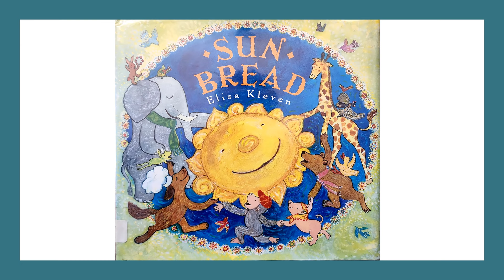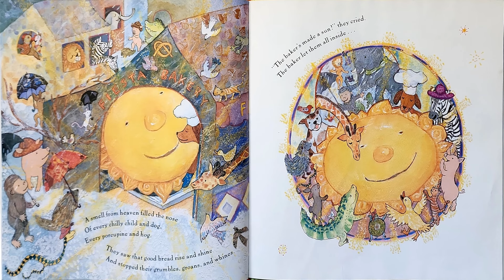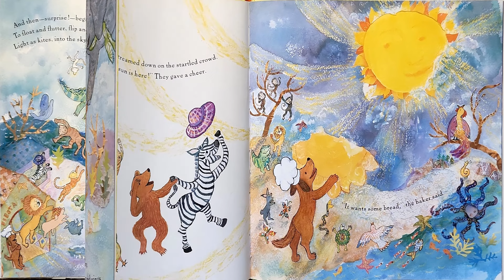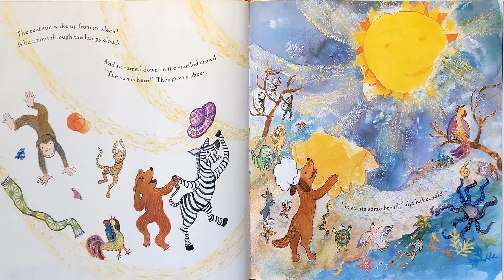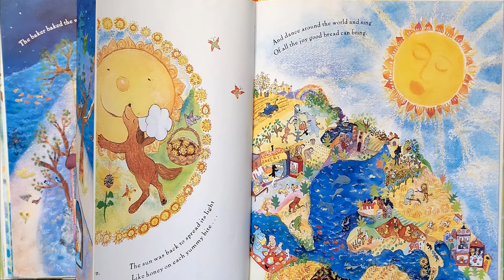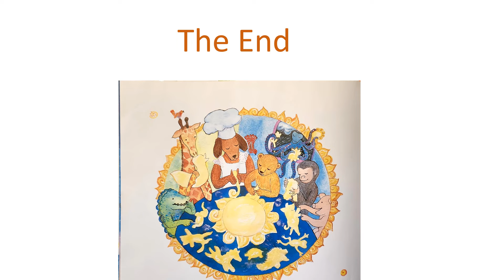SUN BREAD | KID'S READ ALONG | FUN AUDIOBOOK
Children love the sun and they love bread :) Here is a joyous breading of both, by the gifted writer and collage artist Elisa Kleven.